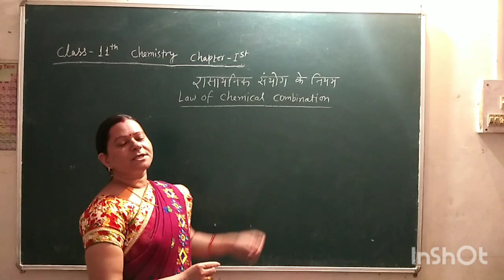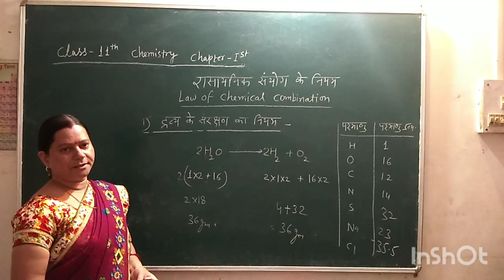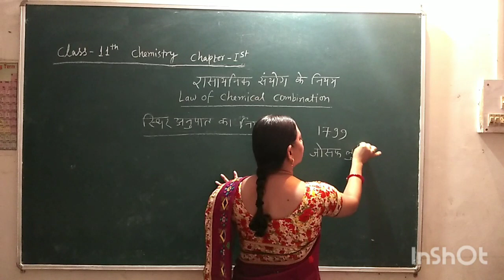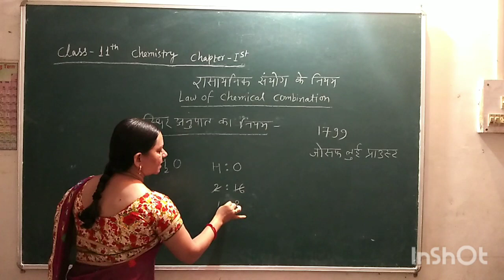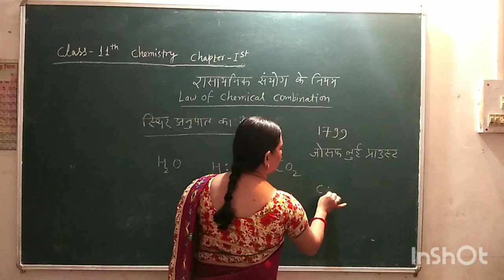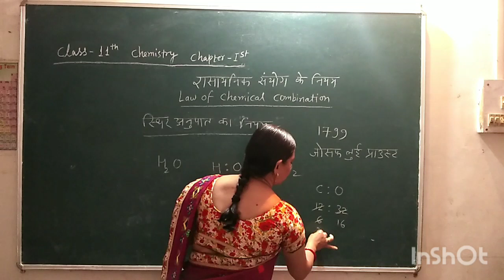class 11| chapter 1| law of chemical combination | part -5| by shalini pandey